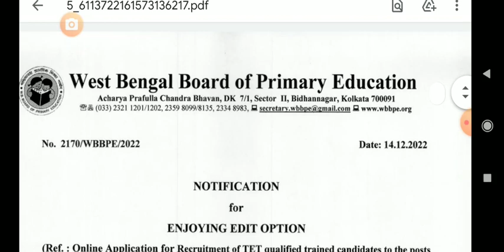PRIMARY TET 2022 : NEW NOTICE / PRIMARY TET NEWS TODAY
About🎥
Good news🤗
Primary TET  2022 NEW NOTICE PUBLISHED